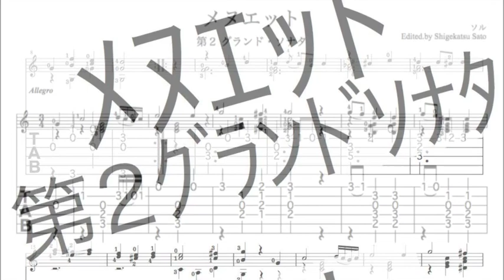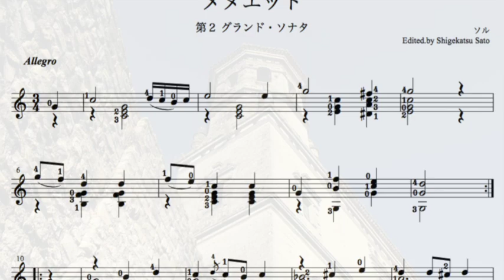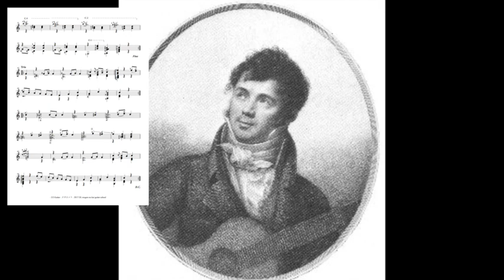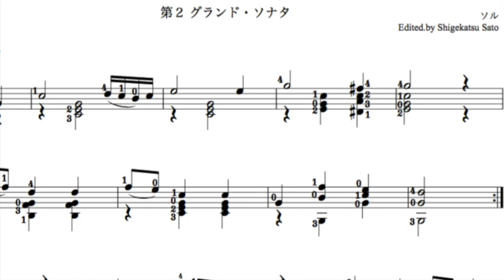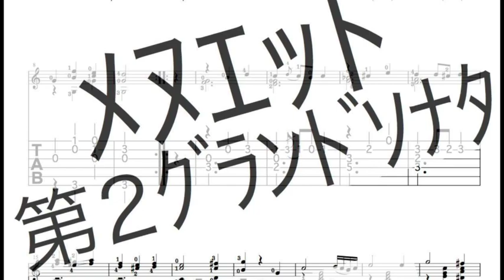メヌエット「第２グランドソナタ」より／ソル ギター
ダウンロード販売のギターソロ、タブ譜の参考演奏

　フェルナンド・ソル（Fernando Sor）作曲の「ギターソナタOp25」（グランド・ソナタ第2番）
　４部からなる、ソナタの第４曲のメヌエットです。
　中級クラスの入門、基礎的な技術を確認するのに、ちょうど良い練習です。セーハ、ハイポジション、スラー、丁寧に正確なテンポ、リズムで演奏してください。

　参考動画は千葉県流山市のギター教室「夢弦の会ギタースクール」
 CD付き曲集
「タブ譜で弾くギターソロ曲集　上級編３」
 に収められている演奏とフリー素材の写真などのスライドショー